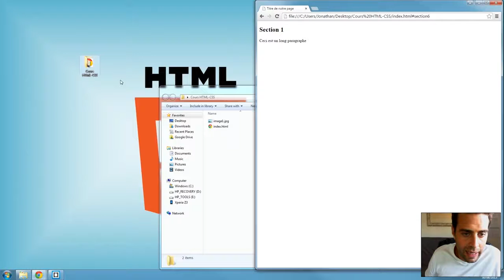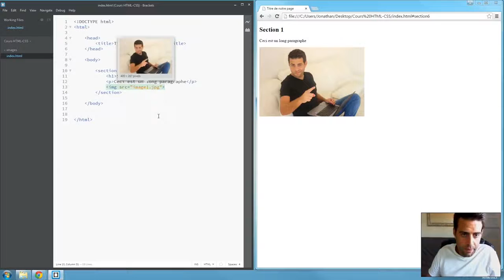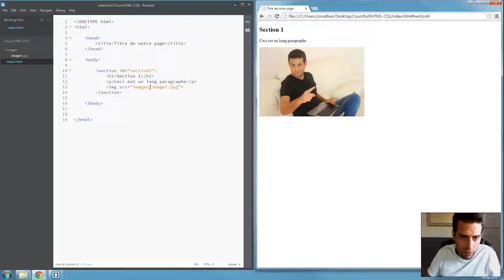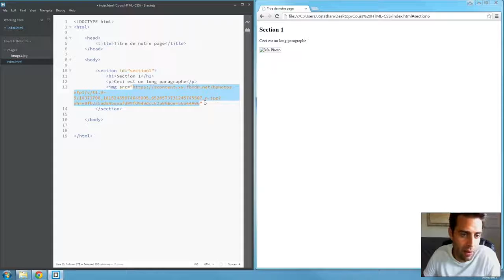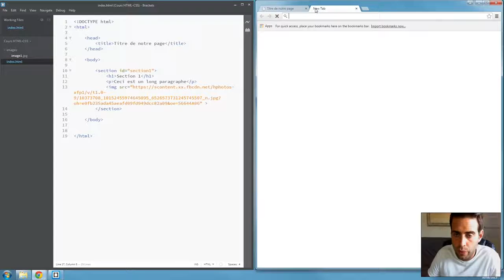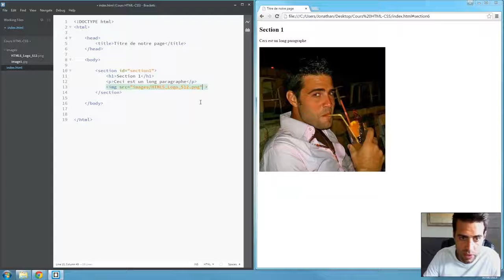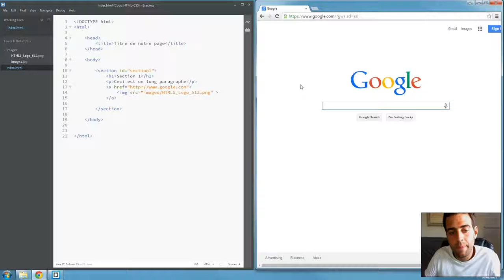6 Bases de HTML Partie 6 Images